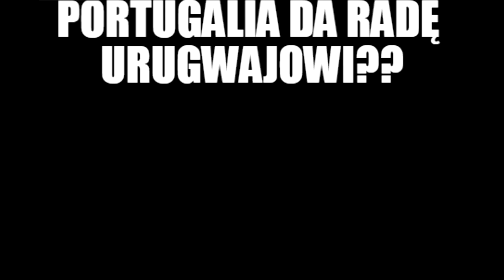MEMY - Iran 1-1 Portugalia #4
Witam w trzecim odcinku nowej serii jaką są memy. Wczoraj z grupy B awansowała Hiszpania i Portugalia, lecz nie obyło się bez śmiesznych wydarzeń. Przesyłam wam kilka memów.